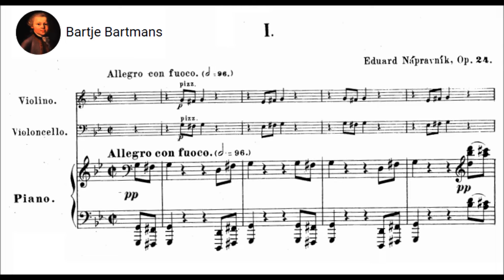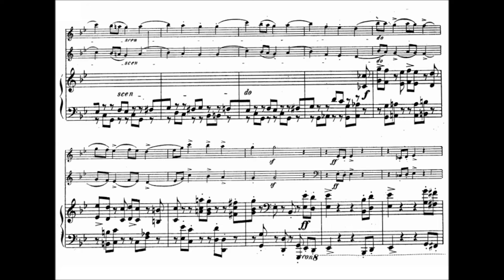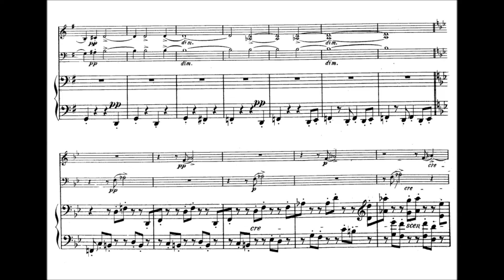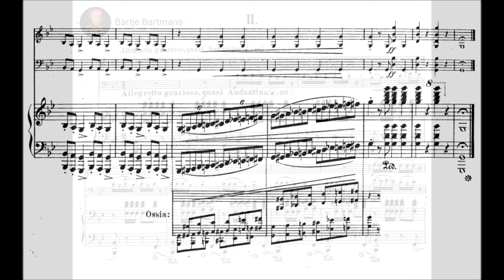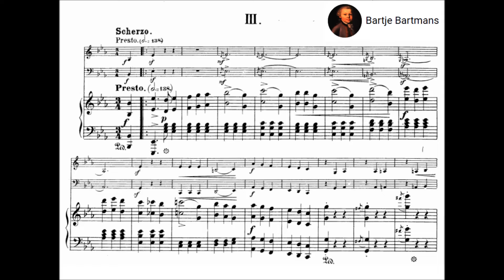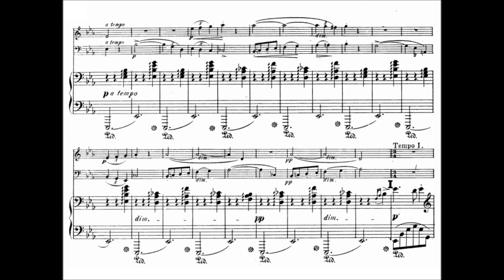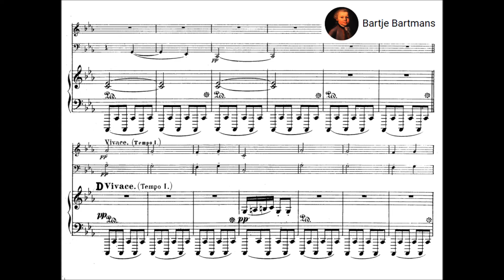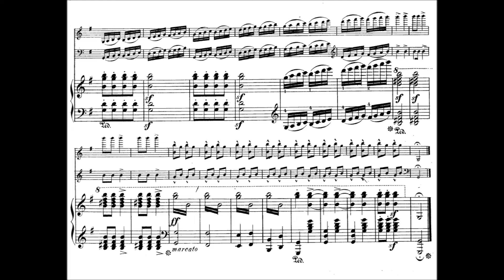Eduard Nápravník - Piano Trio No. 1, Op. 24 (1876)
Eduard Francevič Naprávnik (Russian: Эдуа́рд Фра́нцевич Напра́вник; 24 August 1839 – 10 November 1916) was a Czech conductor and composer. Nápravník settled in Russian Empire and is best known for his leading role in Russian musical life as the principal conductor of the Imperial Mariinsky Theatre in Saint Petersburg for many decades. In that capacity, he conducted the premieres of many operas by Russian composers, including those by Mussorgsky, Tchaikovsky and Rimsky-Korsakov.

Piano Trio No. 1 in G minor, Op. 24 (1876)
Dedication: Grand Duke Constantin Nikolaievich

1. Allegro con fuoco (0:00)
2. Allegretto grazioso, quasi andantino (13:31)
3. Scherzo. & Trio. Presto (20:04)
4. Alla russe, vivace (27:06)

SPYROS PIANO TRIO
Tatiana Korsunskaya, Piano
Bartek Niziol, Violine
Denis Severin, Violoncello

MDG, 2017

Details by Edition Silvertrust:
Eduard Napravnik's Piano Trio No.1 in g minor dates from 1876 and won first prize in the Imperial Russian Music Society Competition for that year. It is dedicated to the Tsar's brother, the Grand Duke Constantin Nikolaievich who subsequently ennobled the composer. The main theme to the big opening movement, Allegro con fuoco, is passionate and full of foward drive while a second subject is more lyrical. The second movement, Allegretto grazioso, quasi andantino, is a slinky Russian slow dance. A pounding Scherzo with contrasting trio serves as the third movement. The finale, Alla Russe, vivace, no doubt caught the attention of both the Music Society and the Grand Duke. The opening theme is a rhythmic, stomping affair, full of nervous energy, but it is the tender slower section that follows which is full of Russian pathos.

Eduard Nápravník (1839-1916) was born in Bohemian town of Beischt (now Býšť), in what was then the Habsburg Empire. He learned to play the organ at his local church and then entered the Prague Organ School after which he obtained an appointment to serve as conductor of the famous private orchestra of Prince Yusupov in St. Petersburg. Thereafter he served as conductor of the Mariinsky Theatre and later several Imperial Theaters. He became an influential figure in Russian musical life and was even mentioned in Dostoyevsky’s novel The Brothers Karamazov as a famous conductor. He premiered several of Tchaikovsky’s works and assisted the composer in tightening up certain scores. He wrote in most genres but today is remembered for his most successful opera, Dubrovsky. He did not neglect chamber music writing three string quartets, a string quintet, two piano trios, a piano quartet and several instrumental works.